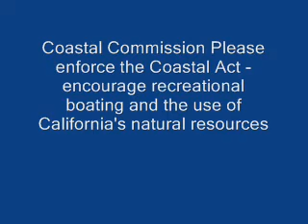Marina Del Rey 50% Increases in Boat Slips. Public speaks out. Jon Nahhas records.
The developers have taken advantage of the recreational boaters in Marina Del Rey by raising slip fees by 50-60% now that the harbor has reached capacity.  LA County is a partner with "pay to play" private interests trying to remove recreational boat slips to get more luxury housing on the public lands.